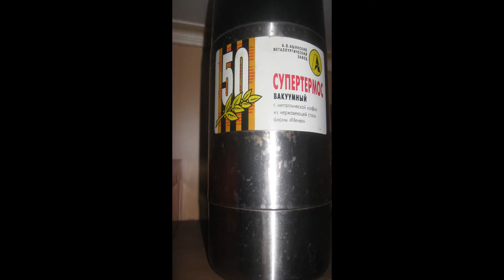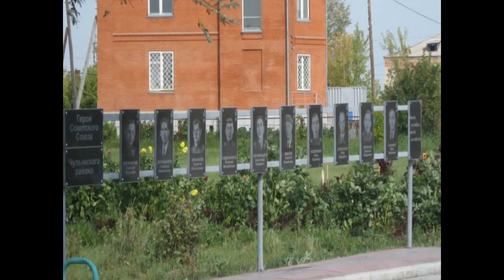Алексей Андреевич Зайцев. Мой прадед, война и любовь к жизни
Видео из цикла «Семейная память: от войны к Победе».